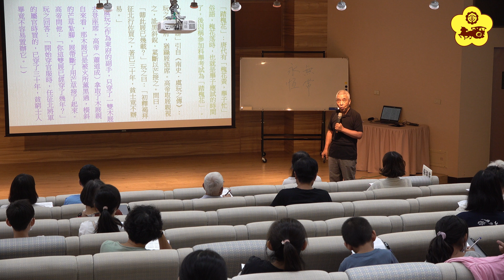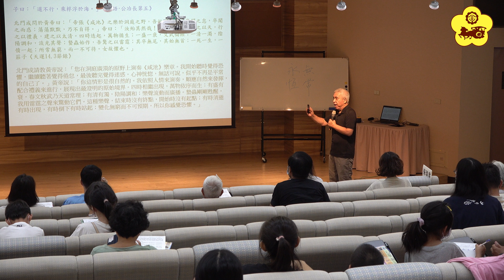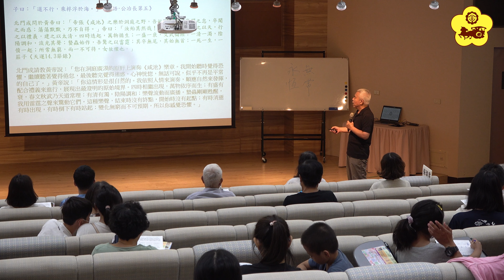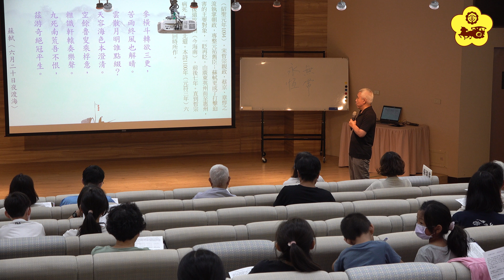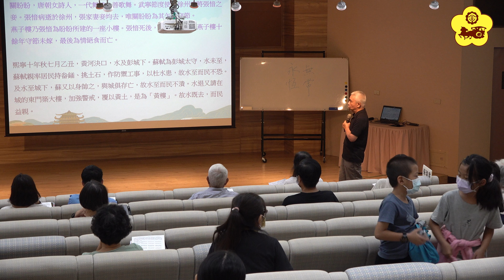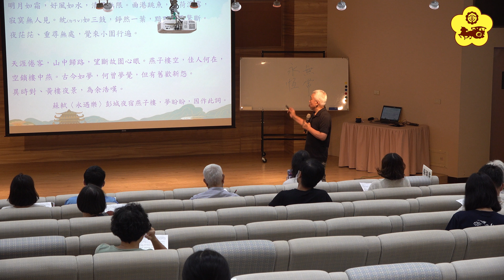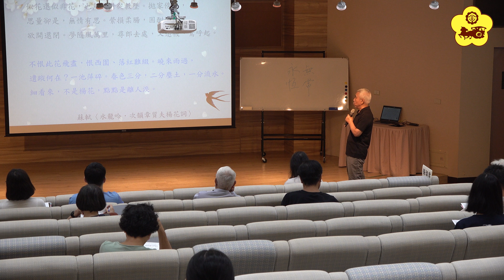周清河主講「《會挽雕弓如滿月》偕坡仙對月～吟千古絕唱」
周清河 老師 簡介：
　　都市中的隱逸詩人，以古人為友，怡情養性，抒情懷古，執筆不輟。
　　散文、現代詩創作曾獲高雄市、台灣省政府贊助出版優良讀物及高雄市文藝獎。
　　晚近浸霪於文學殿堂，獲高師大文學碩士。著有「疏影暗香」、「雨聲滴綴」、「歲月的容顏」等書。